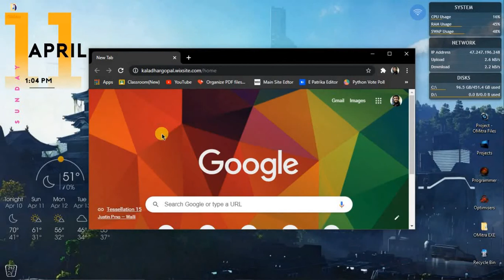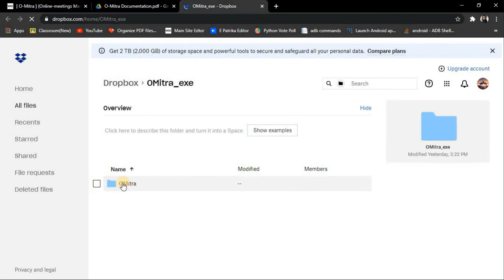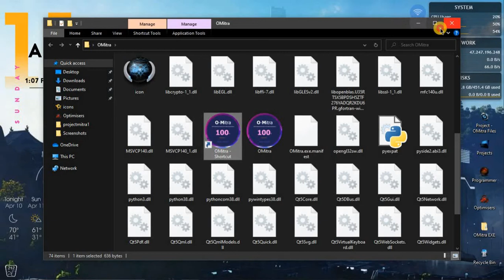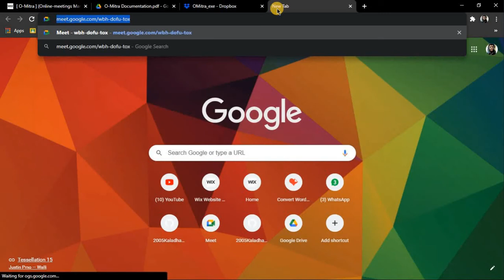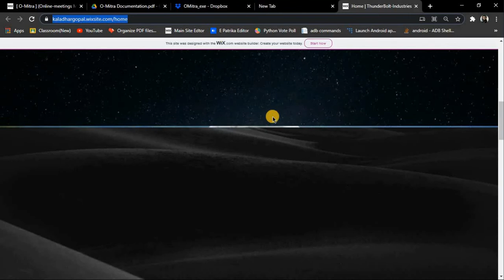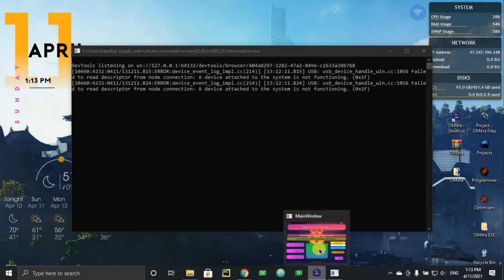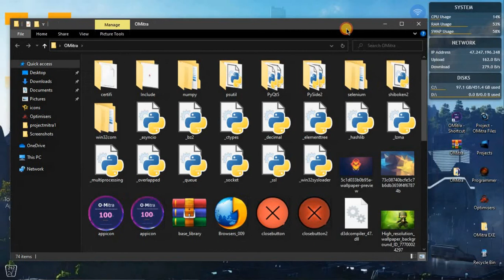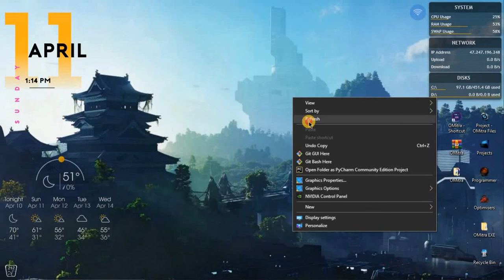Python Application| Pyside2 Development | OMitra |National Science Exhibition JNNSMEE 2020-21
Namaste All of You.
First of all, if you didn't like the video then please hit the dislike button so that I will try to upload more interesting content on my channel.

Please, let me know your opinion in comment section and tell me how I can improve it.